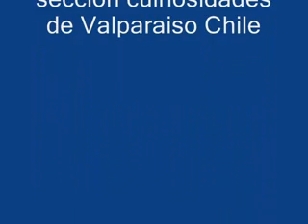curiosidades de valparaiso Chile episodio 2 la piedra feliz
este video lo he subido a youtube